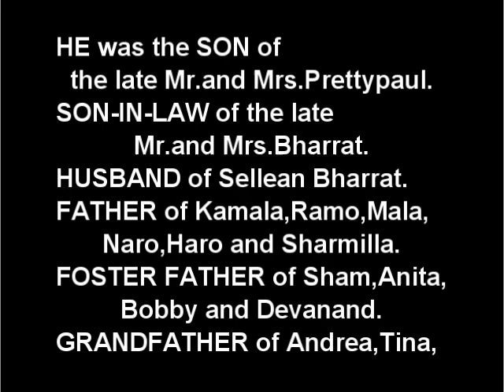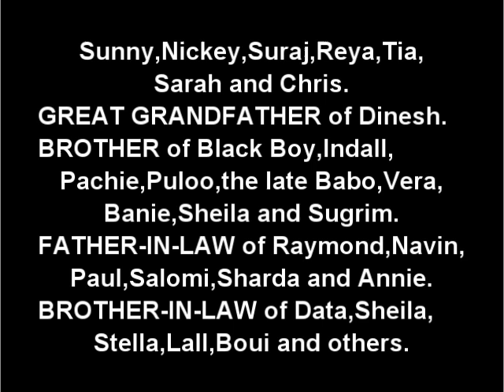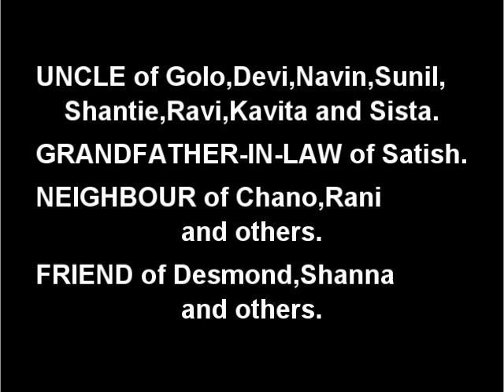Death Announcement - Harriram Prettypaul